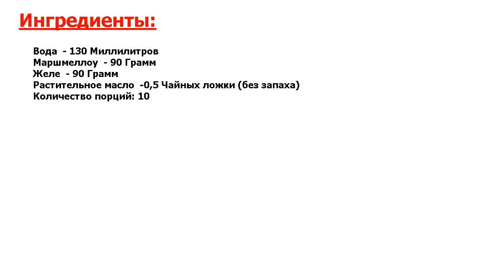★НЕРЕАЛЬНО!★ ДОМАШНИЕ ЖЕЛЕЙНЫЕ КОНФЕТЫ ★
★Мистически вкусно! Вот такие симпатичные конфетки можно приготовить дома самостоятельно, а в сезон ягод заменить магазинное желе домашним из ягодного или фруктового пюре с желатином● Смотрим!